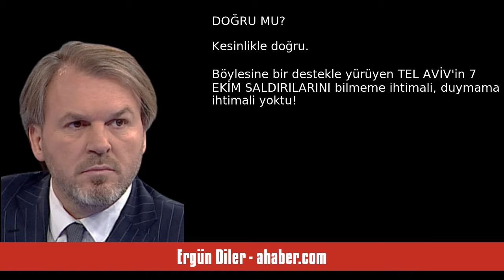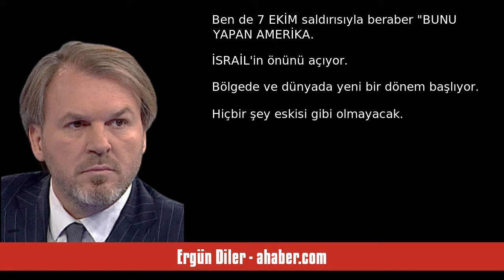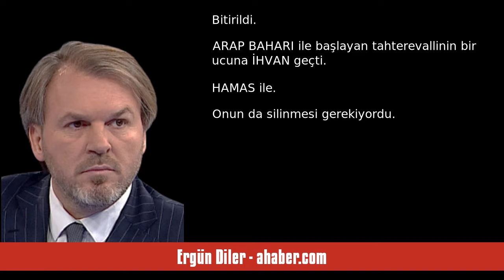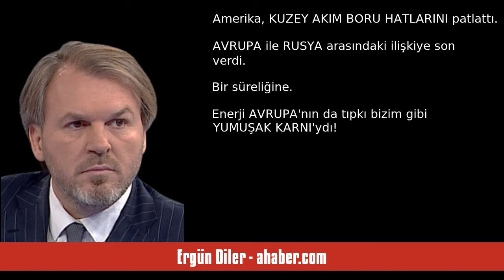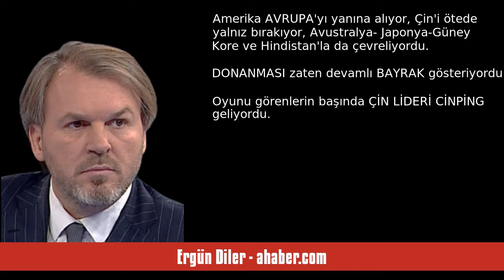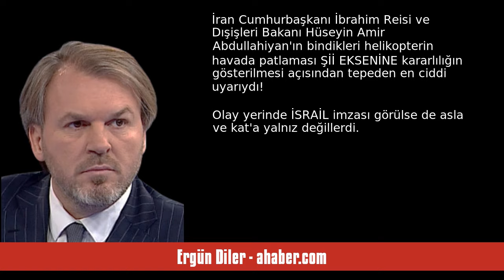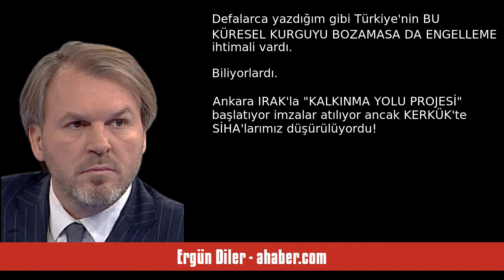ERGÜN DİLER: 'BOP' DEDİK! - SESLİ MAKALE DİNLE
Ergün Diler - ahaber.com - 'Bop' dedik! - 2 Ekim 2024 tarihli yazısının seslendirmesi

"İSRAİL, Tahran'da İRAN DEVLETİNİN korumasındaki HAMAS lideri Haniye'yi kaldığı odada tasfiye etti mi?
 ETTİ... HİZBULLAH lideri karizmatik isim Nasrallah'ı sığınağında F-35'lerden attığı bombalarla öldürdü mü?
Öldürdü. Öncesinde TAYVAN'da üretilen çağrı cihazları için Macaristan ve Bulgaristan'da paravan şirketler kurdu. Nasrallah'ın talimatıyla CEP TELEFONLARINDAN uzaklaşan yapı, ÇAĞRI CİHAZLARINA yöneldi. TAYVAN'da üretilen cihazlar MOSSAD'ın kurduğu şirketler üzerinden ROMA'da yapılan pazarl. "